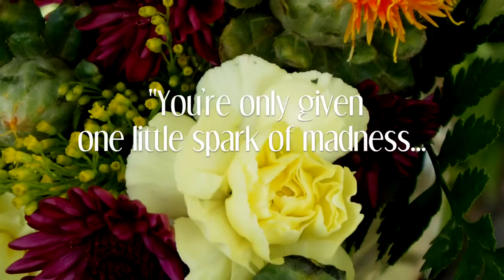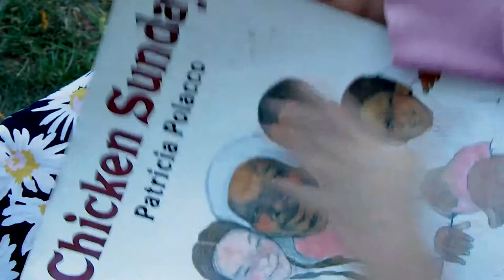Chapman Dodge Film School Application Film 2014 (Rejected)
This was my video essay submission to Dodge Film School at Chapman University. The prompt was to "create a self-introductory video essay no more than two minutes in length. Your video should visually highlight something about yourself, your personality, your interests, etc. that is not related to film. The only rule is that you may NOT appear in the video in any way (including any photographs of yourself), so be creative. We are primarily looking for your strengths at conveying a story visually and for evidence of your creativity rather than your technical abilities". (The prompt has been the same for the last couple of years)

My advice to students thinking of applying to film school or doing so now would be to answer the prompt provided as crystal-clearly as possible. Treat your video supplement like another essay, have a strong thesis and body sections that support it. As you can probably tell, my film stutters in this area, and I'm okay with that because it was really fun to make and a great learning experience. Next time I wouldn't use copyrighted music and make the most of my natural sound, (instead of written subtitles). Enjoy the process guys, and may the odds be ever in your favor!